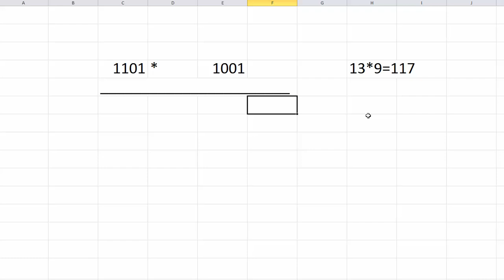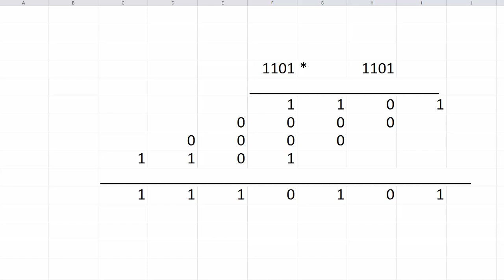Rechnen mit Binärzahlen #3 - Binär multiplizieren - Theoretische Informatik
In diesem Tutorial zeige ich euch wie man Binäre zahlen miteinander multipliziert.